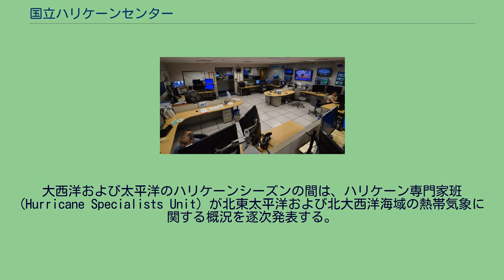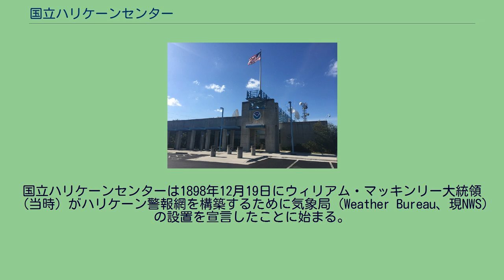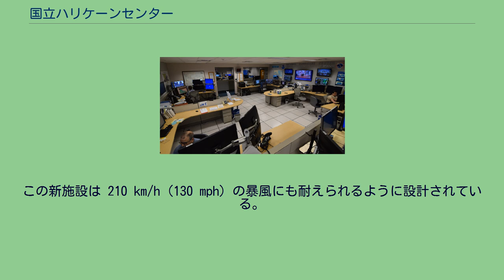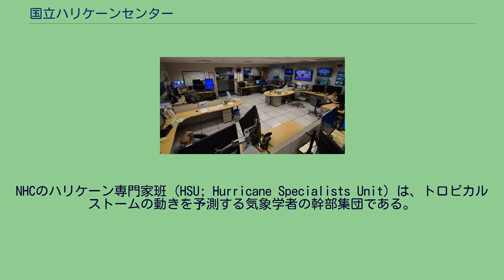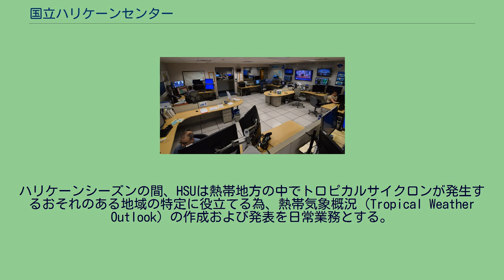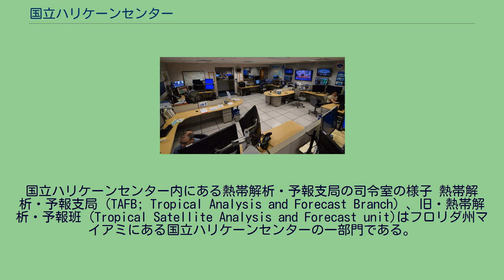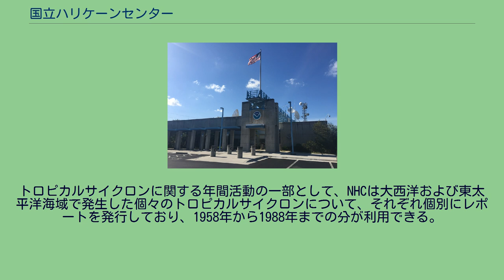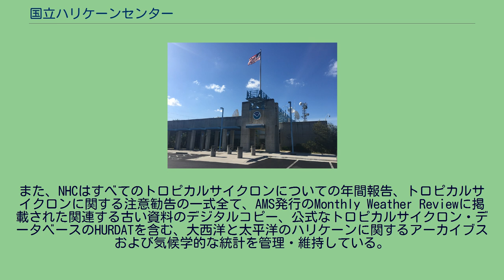国立ハリケーンセンター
国立ハリケーンセンター （こくりつハリケーンセンター、英語: National Hurricane Center; NHC）は、フロリダ州マイアミのフロリダ国際大学敷地内にあり、北東太平洋および北大西洋で発生するハリケーンに関連する気象現象の追跡および予測業務を任務とするアメリカ国立気象局の一部門である。
TAFB（熱帯解析・予報支局）がこの海域を対象とする予報を日常的に発表している。
大西洋および太平洋のハリケーンシーズンの間は、ハリケーン専門家班 (Hurricane Specialists Unit) が北東太平洋および北大西洋海域の熱帯気象に関する概況を逐次発表する。
36時間以内にトロピカルストームやハリケーンが発生するような状況が予測された場合、NHCは適宜メディアやNOAAウェザーラジオを通じて、注意勧告や警報を発する。
NHCはアメリカ合衆国の一機関であるが、世界気象機関はこれを北大西洋と東太平洋におけるRSMC（地域特別気象中枢）に指定している。
このように、NHCはこの海域で発生する熱帯低気圧に関する情報を米国内外に発信する情報センターとしての役割も担っている。
万一、センターの電力供給に支障が生じたり、何らかの理由で任務遂行が不可能な状況に陥ったりした場合は、中部太平洋ハリケーンセンターが北東太平洋、水文気象予測センターが北大西洋における熱帯気象の概況把握・予報発表等の業務をそれぞれバックアップする体制をとっている。
国立ハリケーンセンターは1898年12月19日にウィリアム・マッキンリー大統領（当時）がハリケーン警報網を構築するために気象局 (Weather Bureau、現NWS) の設置を宣言したことに始まる。
通信技術と予報技術が発達するにつれて、ハリケーンの警報発表に係る業務は最終的に気象局マイアミ測候所に集約された。
1953年の大西洋ハリケーンシーズンより、米国気象局はトロピカルストーム級に達したハリケーンに人の名前を命名するようになった。
これは（1950年～1952年のハリケーンシーズンに係る）3カ年計画を経て、ICAOスペリングアルファベットに置き換えられた。
当初、これらのハリケーンには女性の名前のみが使用されたが、男女同権に反するとした抗議等により、1979年のハリケーンシーズンより女性名に加えて男性名も使用されるようになった。
世界気象機関は現在、これらの年間リストを作成し、管理している。
ハリケーン名に用いられる名前は、致命的な被害を及ぼしたもの等の著名なものを除いて、6年間で一巡する。
マイアミ測候所は1967年に国立ハリケーンセンターとして設計され、周辺で発生する大西洋のハリケーンに係る予報業務を委託された。
他にはニューオーリンズとボストンの測候所が1980年代に至るまでハリケーンの警報業務を扱った。
1984年、NHCは気象局の測候所から分離・独立し、マイアミ担当の気象学者はハリケーンセンター局長の地位から外れることとなった。
1988年までに、NHCはそれまでサンフランシスコの東部太平洋ハリケーンセンター（のちに廃止）が担当していた東太平洋のハリケーンに係る予報業務も担うようになった。
1992年、ハリケーン・アンドリューは当時NHCの施設が入っていたゲイブルズ・ワン・センターの屋上に設置されていたWSR-57型気象レーダーと風力計を吹き飛ばした。
レーダーはNEXRADシステムのWSR-88D型に置き換えられた。
1995年、NHCはフロリダ国際大学のキャンパス敷地内に新たに建設されたハリケーン対応施設へと移転した。
この新施設は 210 km/h (130 mph) の暴風にも耐えられるように設計されている。
2021年3月現在、国立ハリケーンセンターの局長はケネス・グレアムである。
NHCのハリケーン専門家班 (HSU; Hurricane Specialists Unit) は、トロピカルストームの動きを予測する気象学者の幹部集団である。
専門家らは5月から11月までの半年間、8時間毎の交代勤務で大西洋と東太平洋海域における天候パターンを監視する。
ハリケーンあるいはそれに準ずる熱帯低気圧が形成されると、それが進路をとっている間、必ず6時間毎に注意報を発表する。
一般向けの注意報は当該熱帯低気圧がトロピカルストーム級あるいはハリケーン級へと成長して陸上の安全を脅かすおそれがあると予想された場合、より高い頻度で発...